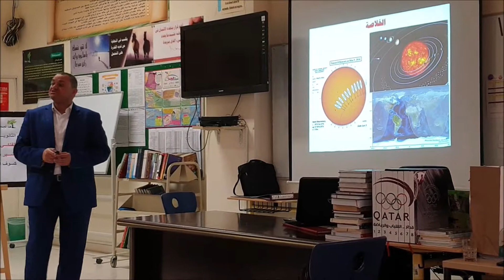محاضرة حول مسابقة أولمبياد قطر الوطني الخامس لعلم الفلك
مدرسة ابن تيمية الثانوية للبنين
نادي عبد الله الأنصاري للفلك
د.بشير مرزوق
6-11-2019